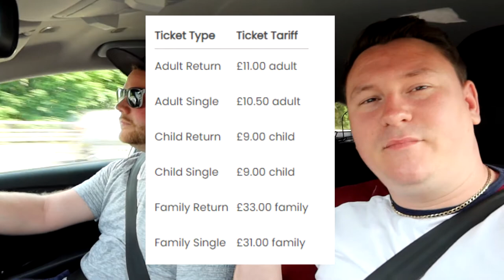CONWY CASTLE | LLANDUDNO BOAT TRIP | STACATION 2021 | DAY 4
Hello all, In this vlog we say farewell to Abby as she gets the train from Abergele Padarn to go back home for work,

We then set off for the Llandudno cable cars but they are closed, so we end up going on a boat trip around the Big & Little Orme.

After this we head on a scenic bus tour through Llandudno and into Conwy passing the iconic Conwy Castle.

Come along and see what we see.

Hi, We're Adam & Dale,👨🏼‍🤝‍👨🏻 This is our memory bank and hope you come along with us  for our adventures.

We film on the Canon G7X Miii 📸
We film on the GoPro Hero 9 📸